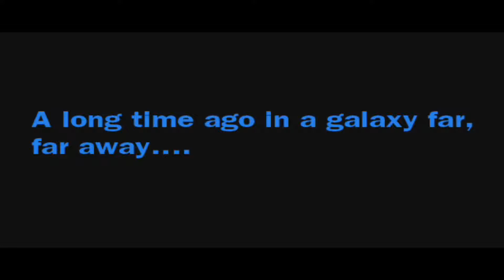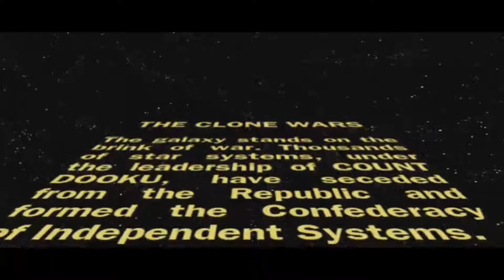SWTCW Chapter 1:Geonosis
Begun the Clone Wars have